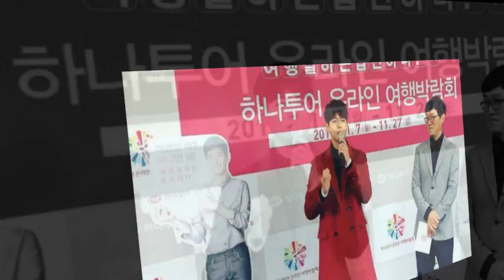Park bogum together with Co MC's at music bank berlin..[2018.10.05]